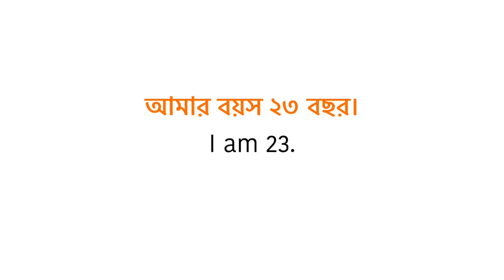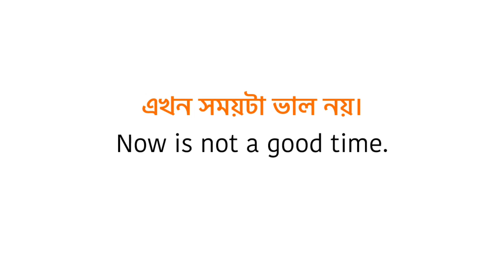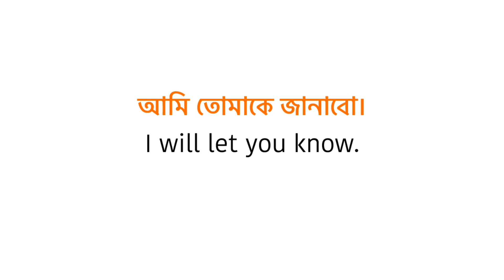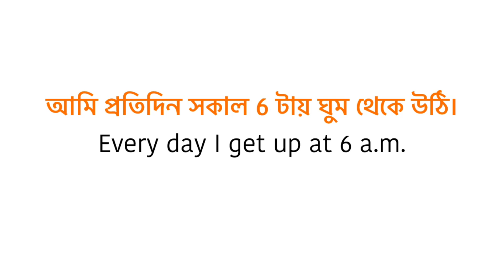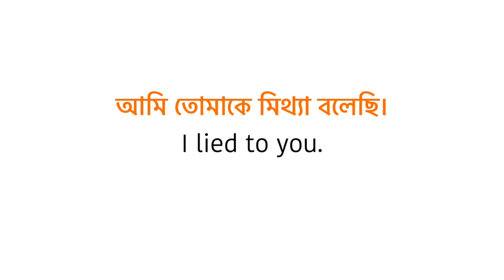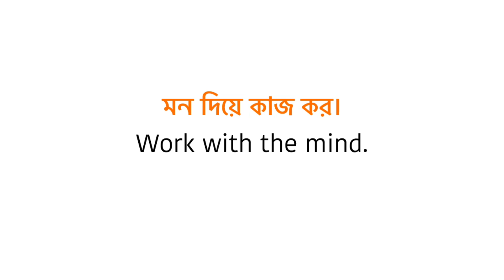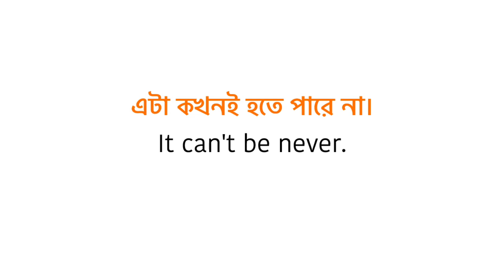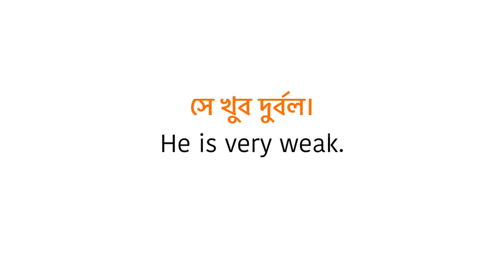Basic fluent English for beginner's || ইংরেজি শেখার সহজ উপায় || 100% free Fluent- ইংরেজি কোর্স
Most Common sentences For Beginners - Bangla to English speaking course - Basic spoken English for beginners - Basic English for Beginners Bangla - স্পোকেন ইংলিশ কোর্স - Basic English for beginners - English Learning Tips for Beginners.

💜 Welcome To "English 7Days" 💜 Fluent English

Anger Related Sentences | quarrel related English sentences

Love related Sentences